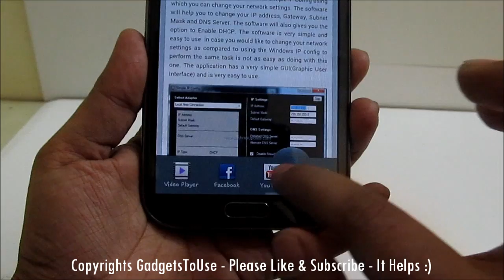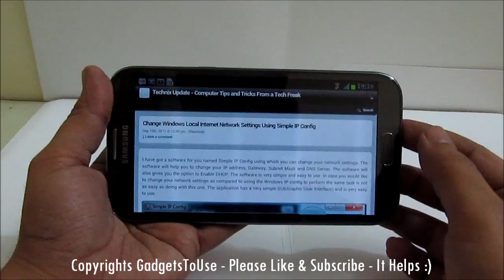Hide or Unhide Multi View on Note 2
This video tells you how you can close multi view bar on samsung galaxy note 2 or how you can hide the same if it is annoying you.
- To read our gadgets reviews of latest phones, tablets etc
All content used is copyright to Technixmedia.com, Use or commercial display or editing of the content without proper authorization is not allowed.